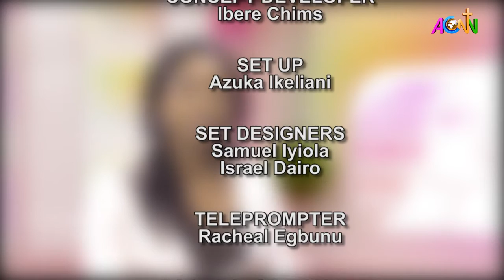WORTHY BY DESIGN EPISODE 15 [ FINANCIAL MANAGEMENTS, SAVINGS AND INVESTMENTS